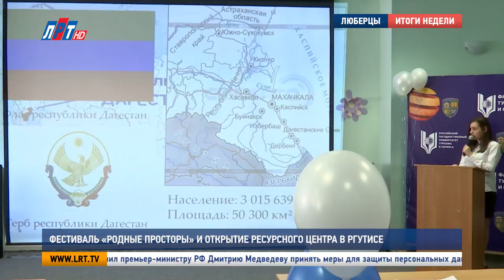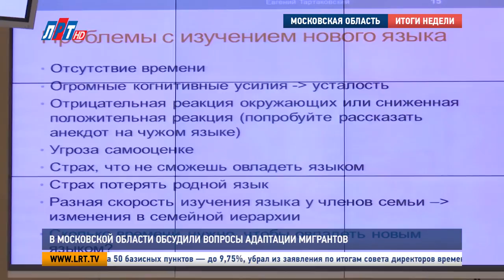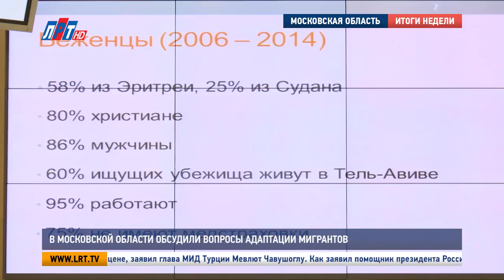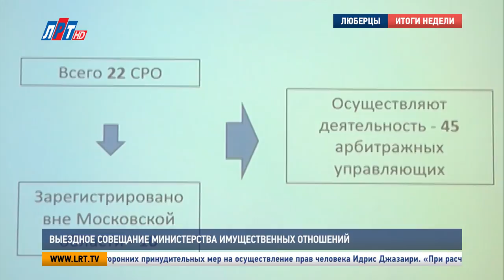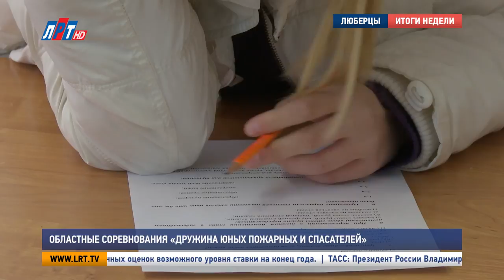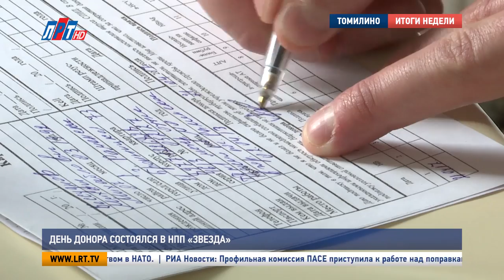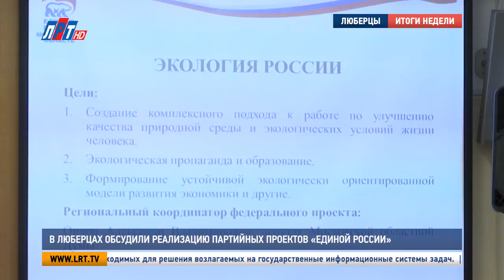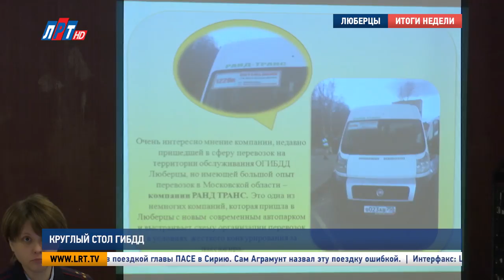Итоги недели от 29 апреля 2017 года